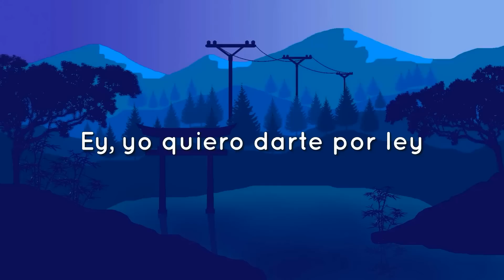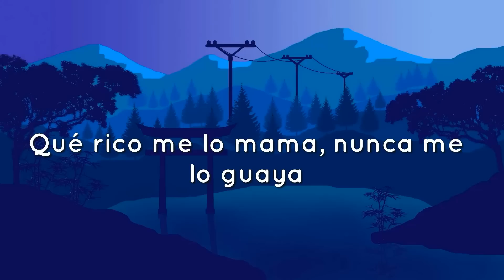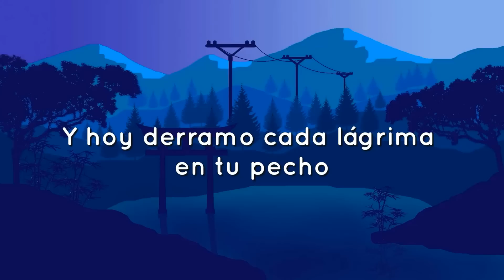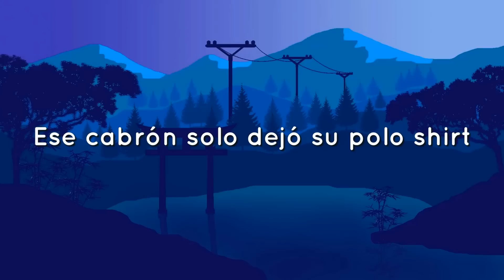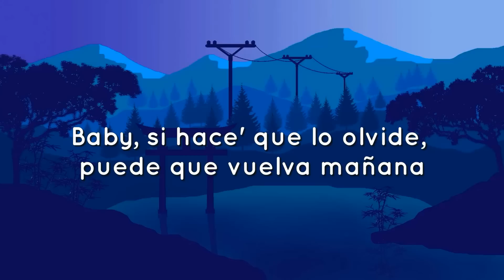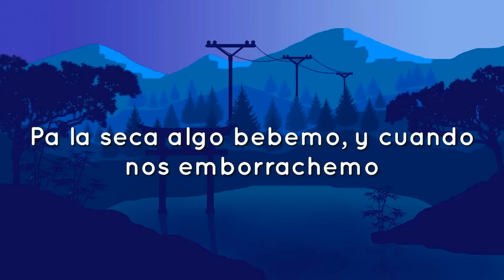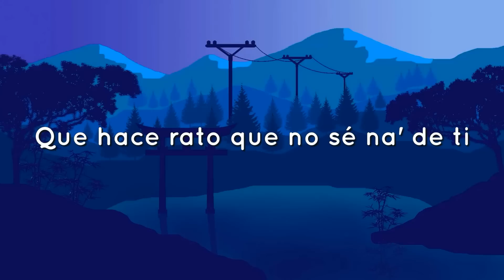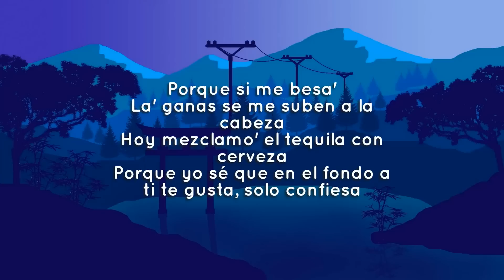🎵 Bad Bunny - Dos mil 16 (Letra/Lyrics)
🎤Letra: Bad Bunny - Dos mil 16

Eh-eh, eh-eh-eh
La vida e'solo un momento
Y el dinero no compra el tiempo
Yo me acuerdo de tu talento
Te estoy buscando y no te encuentro

Dime, ¿qué tengo que hacer?
¿A dónde le tengo que caer?
Pa pasar tres día' y dos noche' en el 2016

Ey, yo quiero darte por ley

Dime, ¿qué tengo que hacer?, ey

Quisiera darle replay escuchando "Views" de Drake
El lean y el vape (huh), la gorra Obey
Una noche en el Mariott, otra en el Okay
O en el parking de BK, ey

Baby, extraño los polvo' al frente 'el parque
Que me muerda', que me arañes, que me marque'
Se acabaron los condone' en el minimarket
Me fui acapella, uy, que Dios nos guarde

De madrugada en tu cuarto, rulay, que no me pille tu pai

Me vo'a esconder en el clóset en lo que se va tu mai
Baby, tú ere' una OG kush desde que estaba en la high
Ahora no sé na de ti desde que dijiste: "bye, bye"

Lo mejor que hiciste, tú ni sabes lo peor, ey, ey, ey

La Isuzu ahora e'Lamborghini, dime si quiere' una ride, je

¿A dónde le tengo que caer? (Dime)

Ey, antes de que yo fuera un rey

Ey, llama cuando él se vaya
Si te ve conmigo, por ley se desmaya
Qué rico me lo mama, nunca me lo guaya
Hoy tengo party en Dizu, mañana en Aljibe y me quedo por Maya, ey
Te vo'a dar con euforia, tú ere mi Zendaya

Y yo me vo'a dar un shot por ti, espero que estés bien

Yo he esta'o con mile' y tú sigue' en el top ten
No me lo niegue', baby, que yo también, eh, eh

Yo he estao con mile' y tú sigue' en el top ten
No me lo niegue', yo sé que yo también, ey